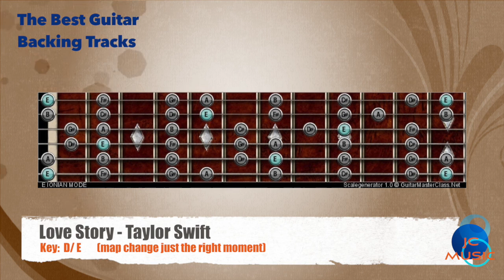🎸 Love Story - Taylor Swift Guitar Backing Track with scale map / Chart